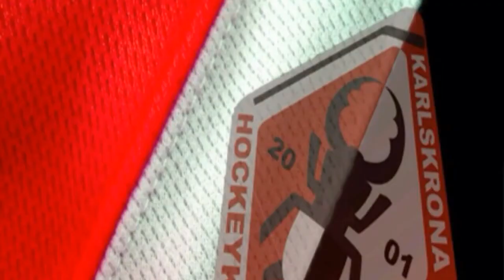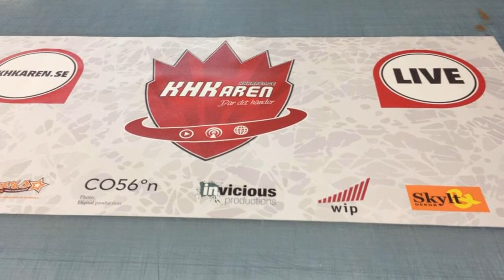Uppsnack, dramatik och gemenskap när Vi stödjer KHK från Stars and Stripes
KHK, KHKaren, Stars and Stripes, Södertälje SK, Ishockey, KHKaren Live, Karlskrona, HA